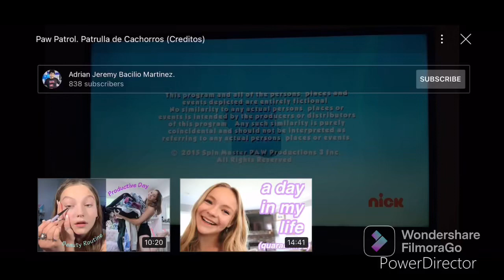Guru/Spin Master Entertainment/Nickelodeon Productions (2015/2016, High Pitched)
Taken from the Season 5 of PAW Patrol on Nickelodeon Latin America